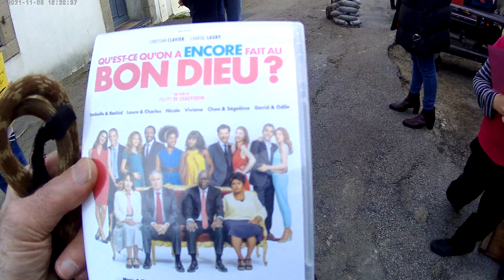Julia Piaton me dédicace un DVD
_L'héroïne principale du film "Les petites victoires", Julia Piaton
(20 films cinéma à ce jour et 6 films et séries TV)
dédicace un DVD du film, "Qu'est ce qu'on à ENCORE fait
au bon dieu (2) à Léon des Etisses...et à son maître !
Une fille avec qui il très agréable de discuter .
Simple et sensible !
(film réalisé  du 20 Septembre au 08 Novembre par Mélanie
Auffret au Juch - Finistère sud)